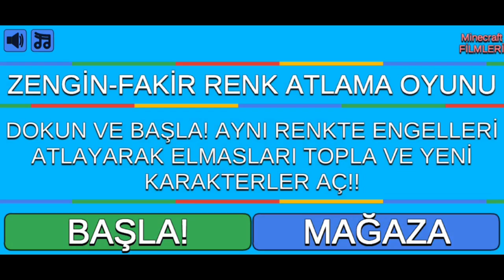KASLI ÇETE,KEREM KOMİSERE SAVAŞ AÇTI!😱 - Minecraft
İyi Eğlenceler Minecraft Parkı ailesi 😊

oyun başlasın!